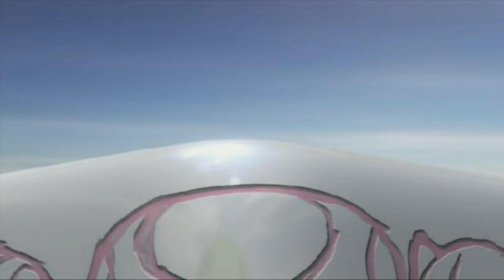The INTRO to Mario Party FOUR!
Hello and welcome everyone to my Mario Party 4 videos! :)

In this video, it will be the introduction of Mario Party 4 with the Mario gang getting invitations from Toad, Boo, Koopa, Shy Guy and Goomba to gain access to different party modes inside the giant cube!

In the next video, uploaded today, will be the start of my Mario Party 4 story mode playthrough featuring a certain character that's into mischief, starting with a board that's supposedly a lot like Las Vegas.

As well as individual playlists that contain the LongPlays for each year!